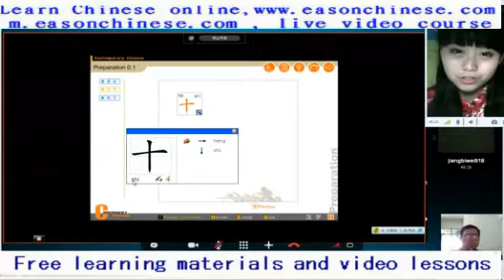2470ten promises to my dog CD1